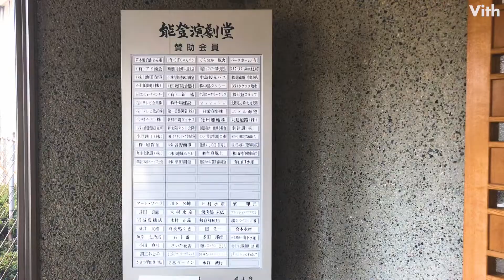石川・七尾市にある劇場【能登演劇堂】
石川・七尾市にある劇場です。
イベント時は出店があり、秋頃に仲代達矢氏と無名塾がロングラン公演に来ます。

住　　所：石川県七尾市中島町中島上９